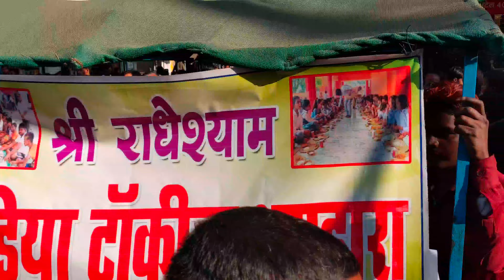bahurupiya manendragarh program 4K 2160p /बहुरूपिया प्रतियोगिता मनेंद्रगढ़ ! २०२२/२०२३